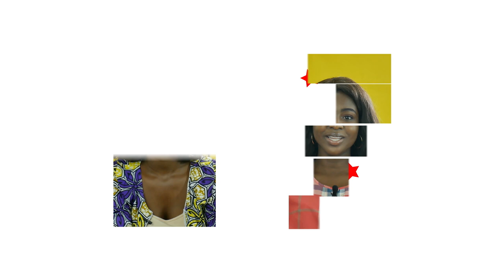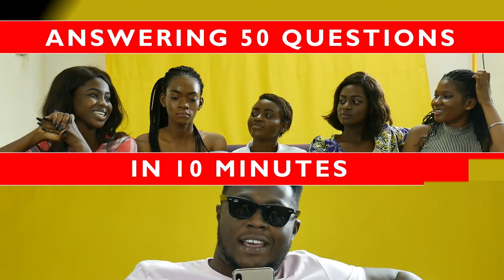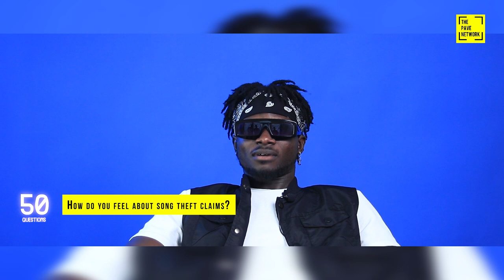KUAMI EUGENE TALKS GRAMMYS, HIS WEDDING DATE & WHY HE WON'T MARRY HIS HOUSEHELP ON 50QUESTIONS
We rock with the Rockstar for our Easter Special

This a @THEPAVENETWORK  original